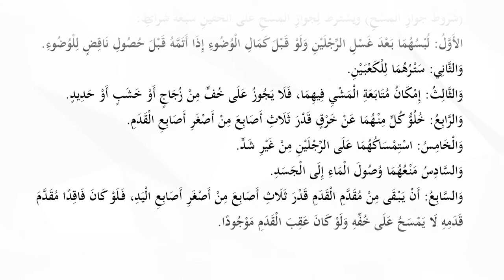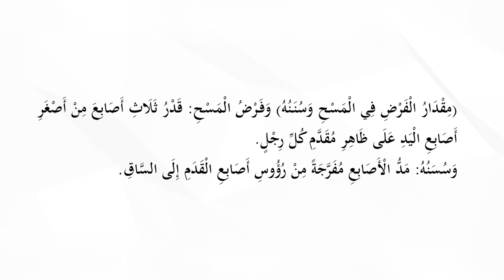15. Ҳанафий фиқҳи - 12-дарс